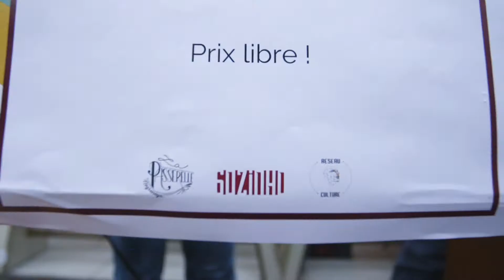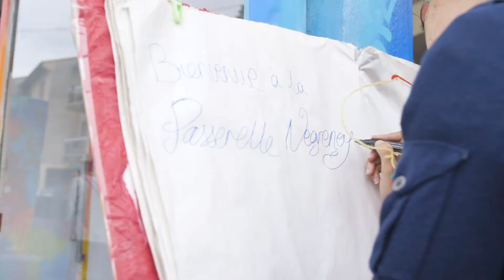La Passerelle Negreneys - 15/22 Juin 2018